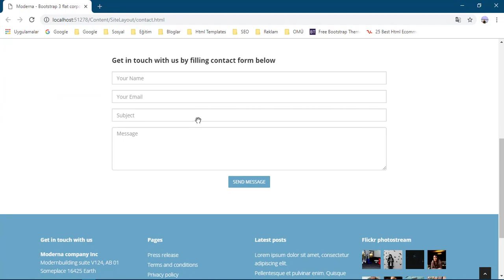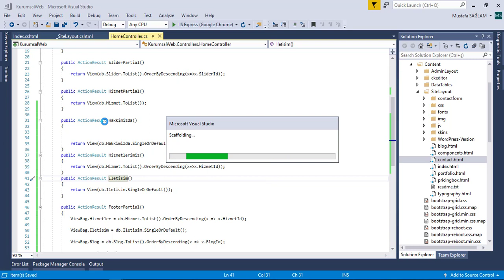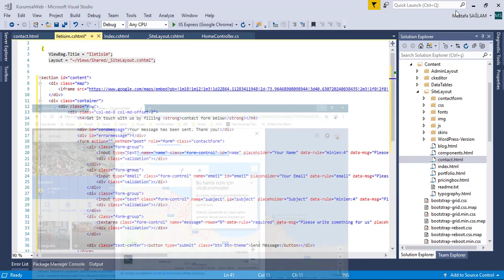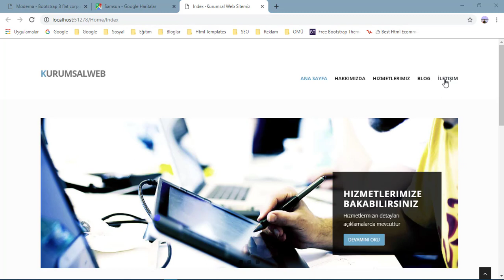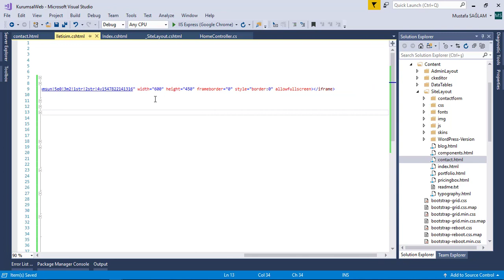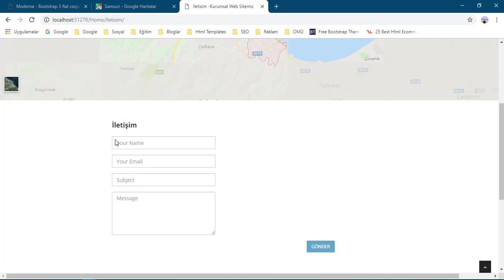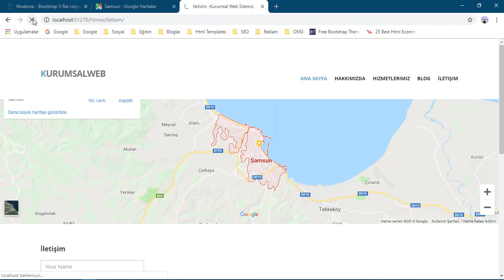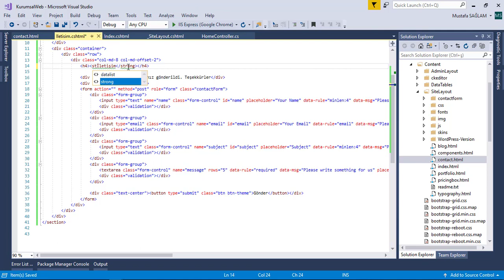60 İletişim Sayfasının Oluşturulması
aspnetmvc csharp entityframework bootstrap web Web Uygulamaları Geliştirme: Asp.NET MVC, Entity Framework, Codefirst, SQL, HTML+CSS+JS, Bootstrap ve Proje Uygulama

Web & Yazılım Geliştirme alanında kendinizi geliştirmek, mevcut yazılım bilginizin üzerine proje uygulayarak daha da ilerlemek için Sıfırdan Asp.NET MVC ile Yönetim Panelli Kurumsal Web Sitesi Oluşturma kursunu tamamlamanız gelişiminize katkı sağlayacaktır. Asp.NET MVC eğitimi, Asp.NET MVC Kursu, MVC Eğitim, MVC Eğitim Videoları, Yazılım Geliştirme Kursu